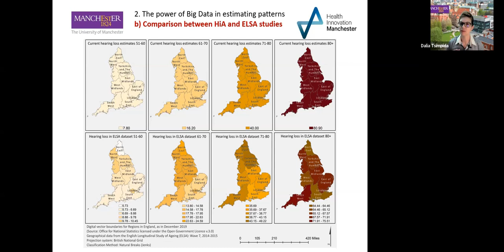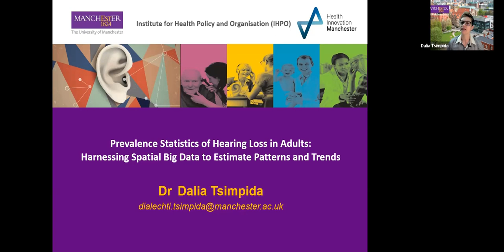VCCA2021 Video Pitch P1-6 Tsimpida et al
Prevalence statistics of hearing loss in adults: Harnessing spatial big data to estimate patterns and trends